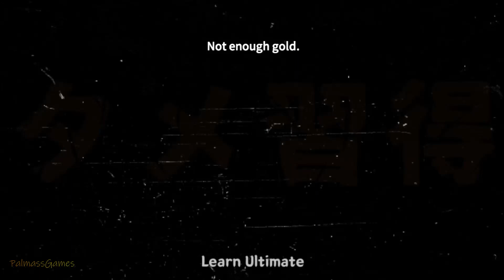TINY SAMURAI SHODOWN Gameplay Android | New Game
Categories:Role Playing
Languages:English
Status: Official Launch+Apk
Size:222Mb
Internet:Online
Platform:Android